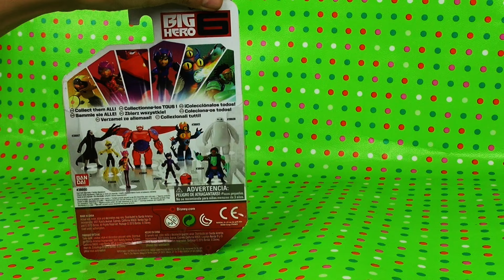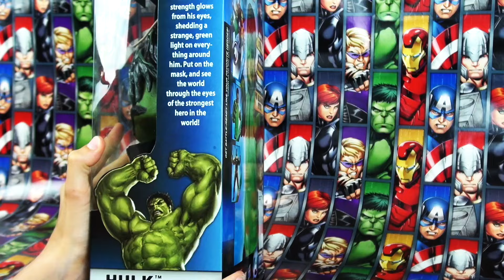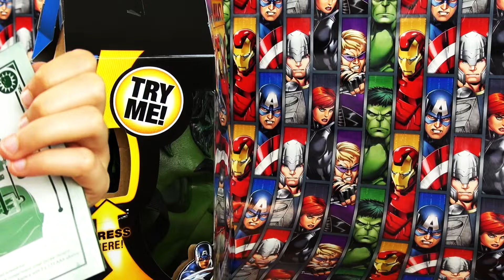big hero 6 disney toys hiro hamada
Hiro Hamada is the protagonist of Disney's 2014 animated feature film, Big Hero 6. He is the founder and leader of Big Hero 6, a team of young superheroes whose goal is to protect the city of San Fransokyo (wikipedia).

Welcome to Play Time Kid TV! Enjoy our unique fun video clips for all family, fairy tales, cartoon characters and much more.